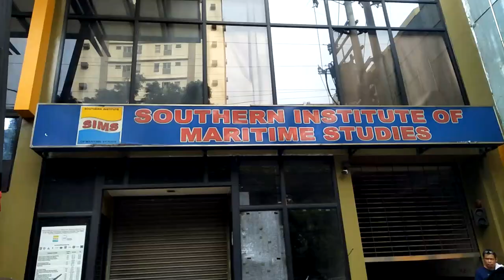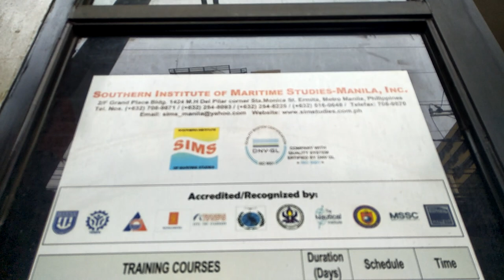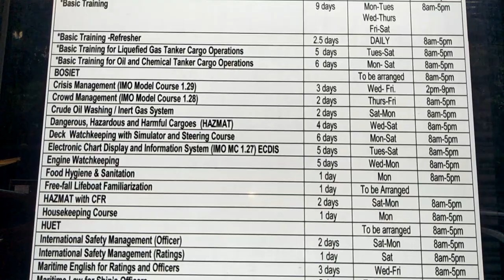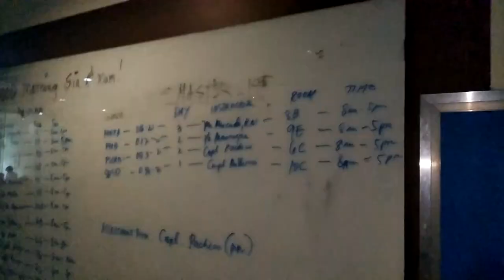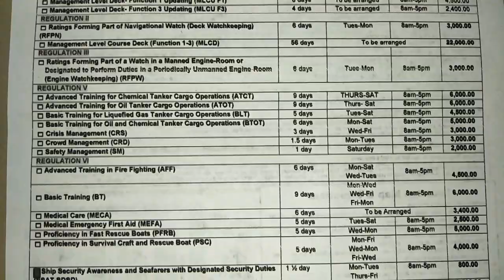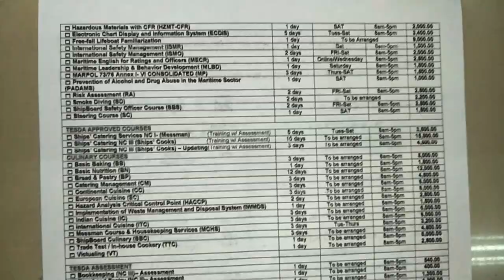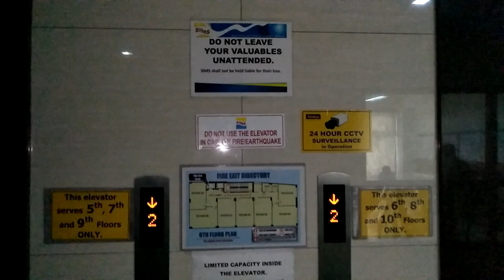SIMS Training Center - Schedule of Training In New Normal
Seafarers training center, no hassle to ride in transportation because the site near in the road,& very convenient training centers for all the seaman.
l love SIMS.